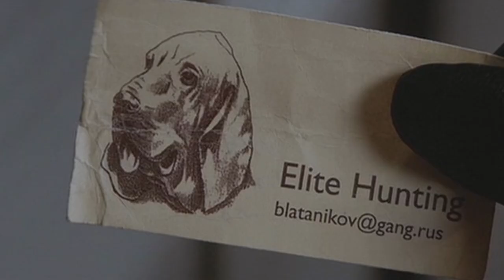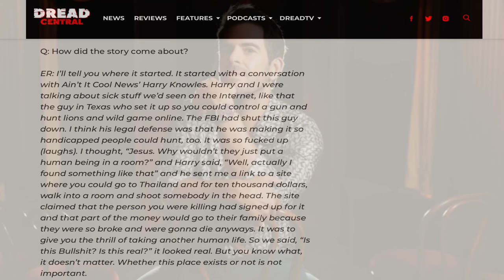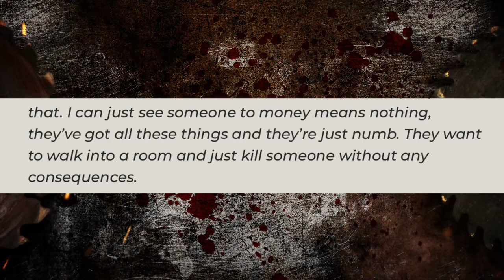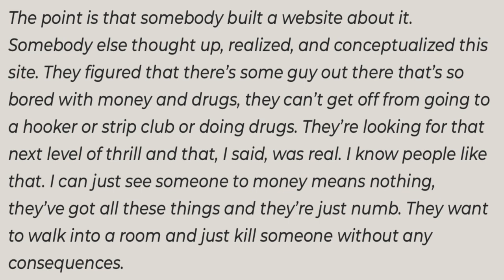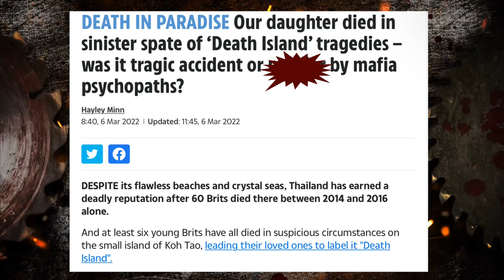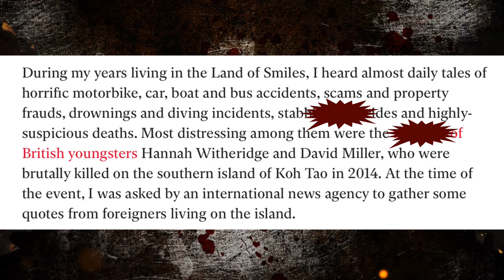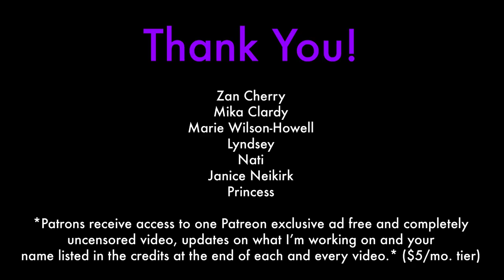The Dark and Horrifying Real Life Inspiration For ‘Hostel’